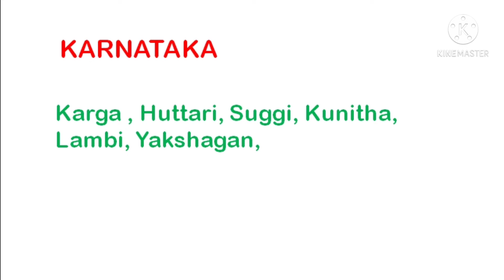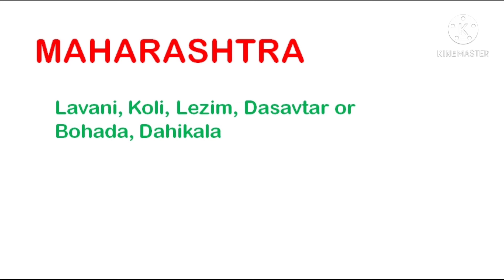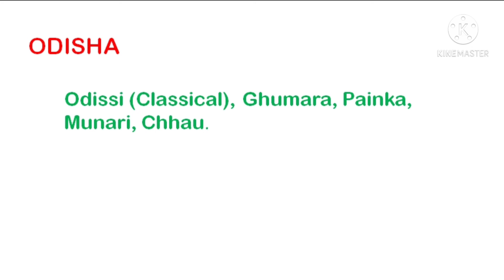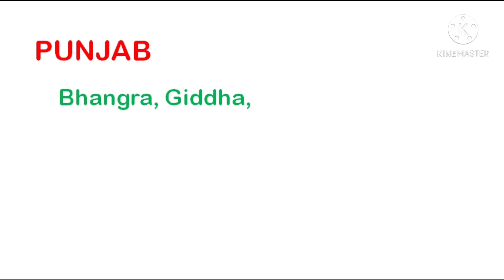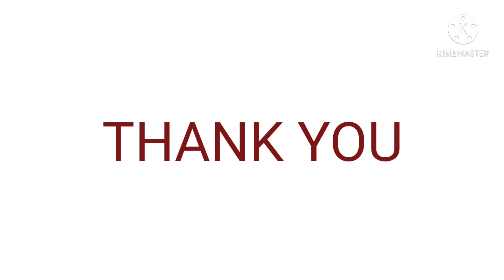DANCE FORMS WITH CODS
DANCE FORMS WITH CODS MALAYALAM